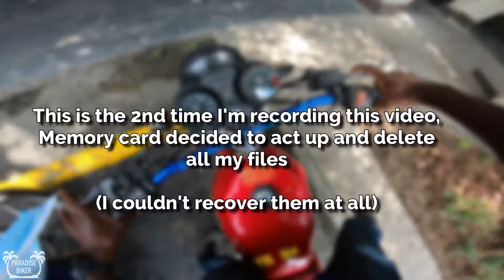150cc Zhujiang Ride on The Streets Of Jamaica | Jamaican Bike Life 🇯🇲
One of the best beginner "yeng yeng" bikes you can ride in Jamaica. Zhujiang 150cc is much like the zamco, jamco, special edition. Easiest bikes you can learn to ride on & very cheap/cost affordable

🌴▼Check Me Out▼🌴
🌴My Bike🌴
►2017 Jamco 250-21

🌴Equipment🌴
►Camera: GoPro Hero7 Black